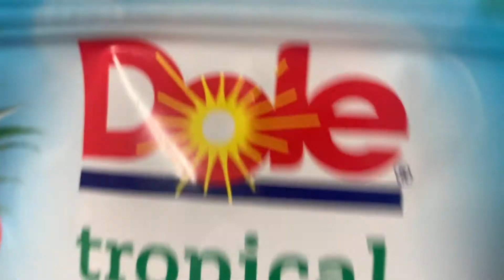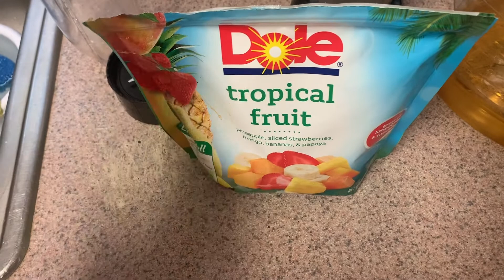a day in the life of A QUARANTINED TEEN!